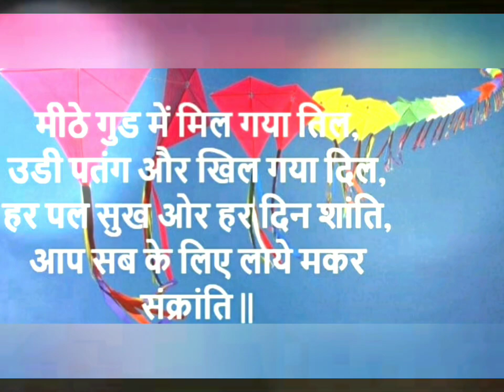Happy Makarsankranti 2020 || good wishes || मकरसंक्रांति विशेष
Hello

± lovly